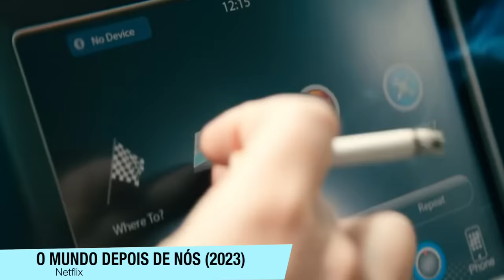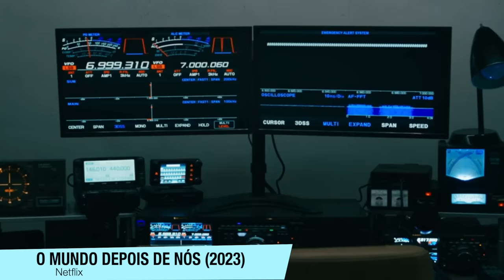O Mundo Depois de Nós | UM FIM DO MUNDO DIFERENCIADO NA NETFLIX (Livro vs Filme)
O Mundo Depois de Nós, chegou na Netflix e aqui esta um video falando do filme sem spoilers numa critica, e aqui está um video sobre o final comparado ao livro.

Sinopse; Em O Mundo Depois de Nós, o casal Amanda (Julia Roberts) e Clay (Ethan Hawke) e seus filhos vão passar o final de semana em uma mansão de luxo. Tudo vai bem até que um apagão traz dois desconhecidos com notícias de um grande ataque cibernético transformam o feriado em um inferno. G.H. (Mahershala Ali) e Ruth (Myha'la) chegam à casa desesperados por abrigo, alegando que a casa é deles e precisam entrar para se protegerem da grande ameaça invisível que arrisca a vida de todos. Agora, as duas famílias precisam se unir para se salvarem do desastre que se aproxima e, a cada momento, fica mais assustador e perigoso. O Mundo Depois de Nós é baseado no livro "Leave The World Behind", do autor Rumaan Alam.

Sumario:
00:00 - Critica (sem spoilers)
06:10 - FINAL (Livro vs Filme)